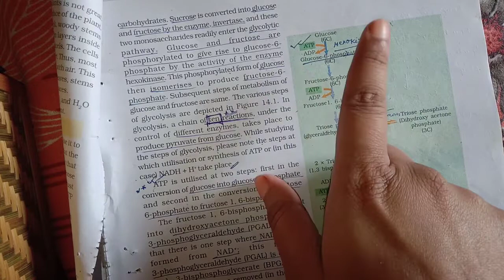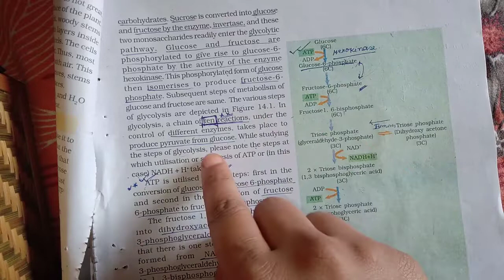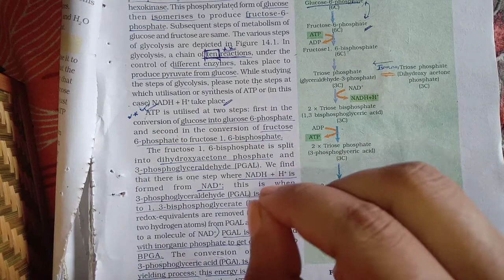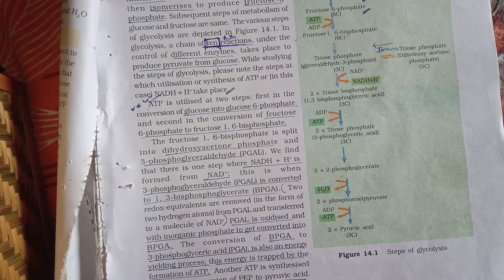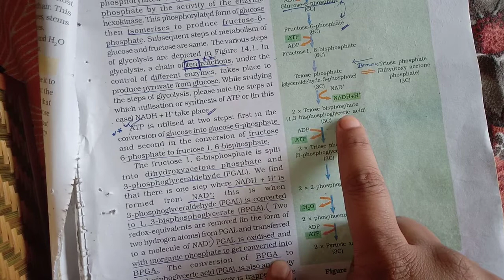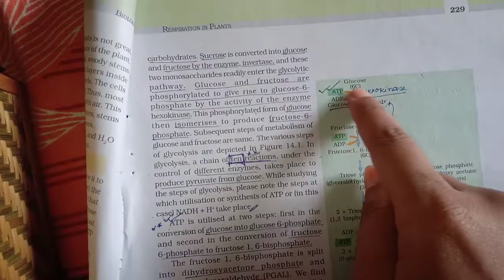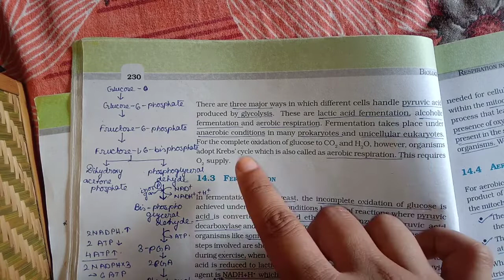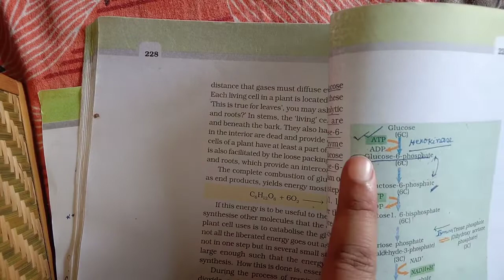GLYCOLYSIS 10 STEP PROCESS IN BENGALI